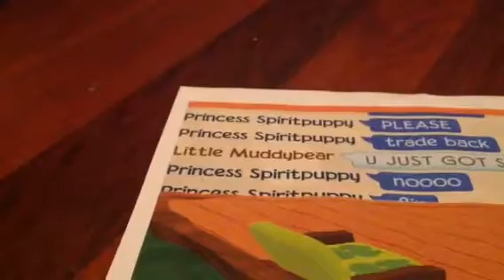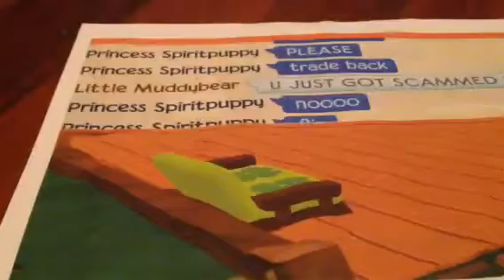Ajpw scammer! Minchyi202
I want my forest boots back :(